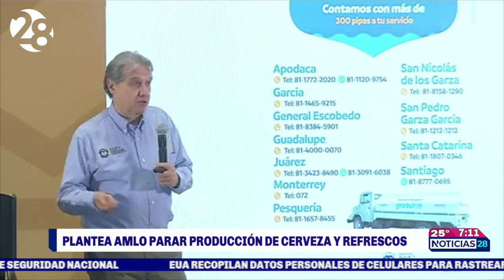AMLO pide parar producción de refresqueras y cerveceras; Agua y Drenaje dice que sí apoyan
AMLO  planteó que las refresqueras y cerveceras de Nuevo León contemplen la posibilidad de parar su producción para destinar el agua a uso doméstico, mientras que AyD, aseguró que si están apoyando.